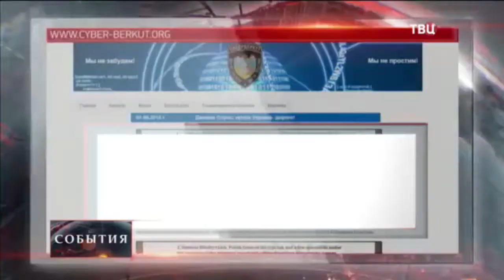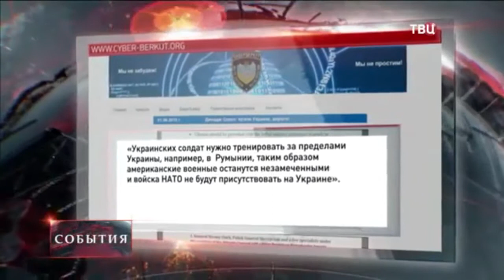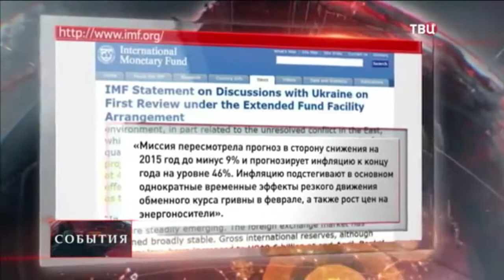Миллиардеры из США спонсоры войны на Украине